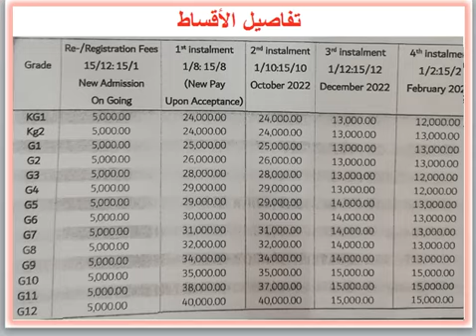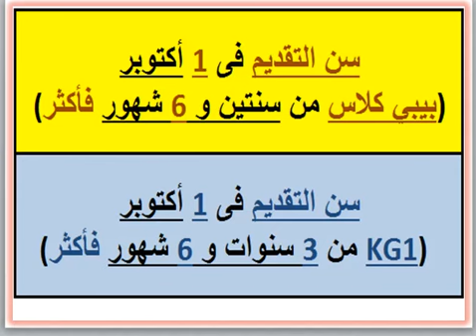مصروفات ومعلومات عن مدرسة رويال كوليدج الدولية (التجمع الخامس-قاهرة) 2022 - 2023 Royal College Fees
مصاريف ومعلومات عن مدرسة رويال كوليدج الدولية (التجمع الخامس - القاهرة) 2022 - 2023 The Royal College International School RCIS Fees

مدرسة رويال كولدج
مدرسه رويال كوليدج
مدرسه رويال كولدج